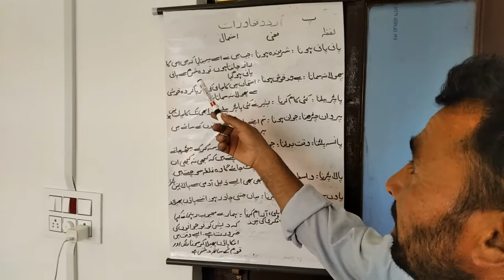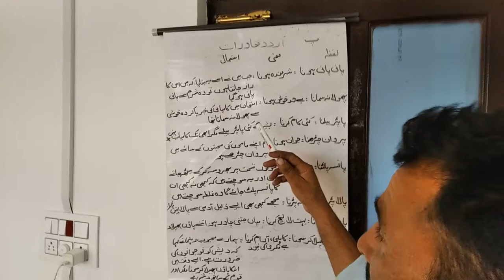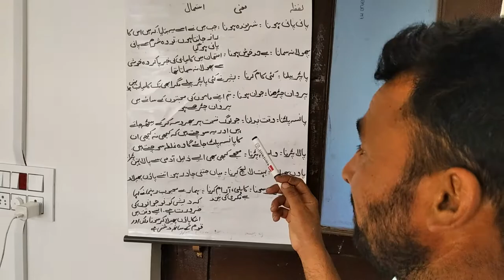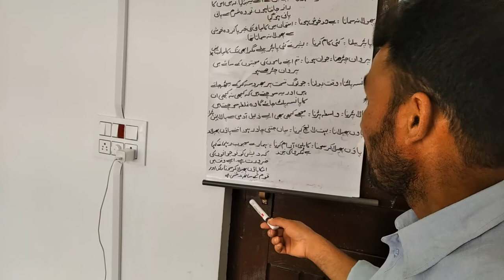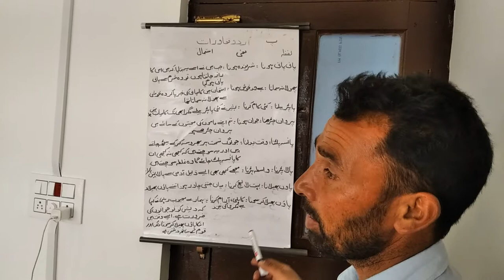Phrases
Live Class